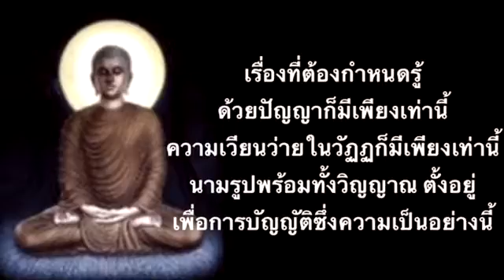เสียงอ่าน สมถะ-วิปัสสนา เมตตาธรรมโดยภิกขุเอเอ (บทที่ ๗๗) ปัจจัยแห่งการเกิดขึ้นของวิญญาณ